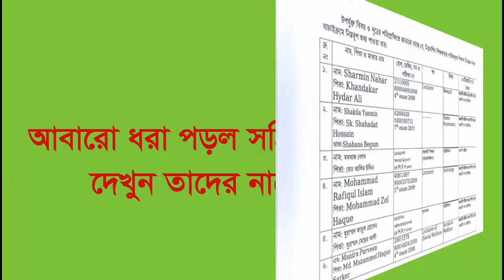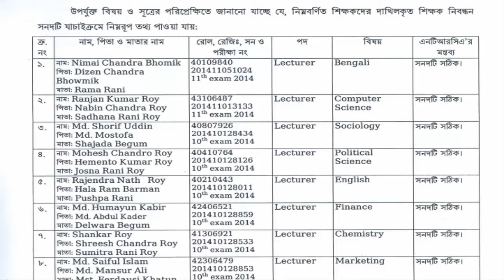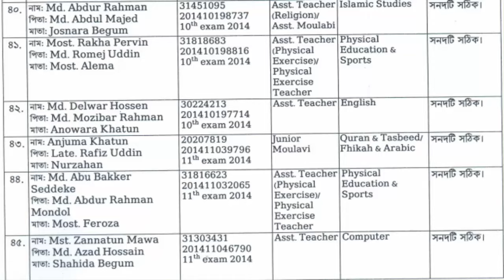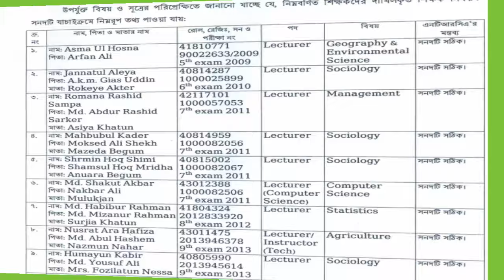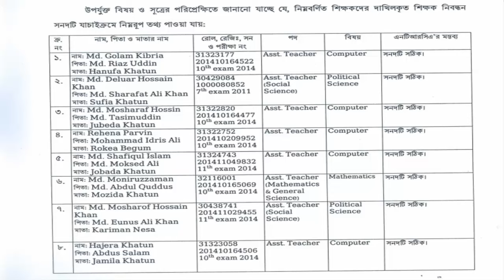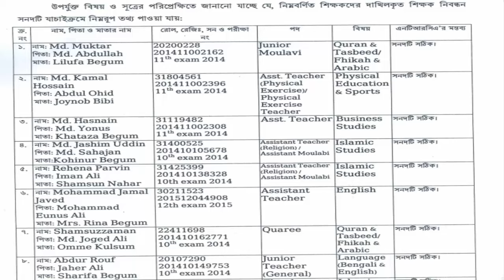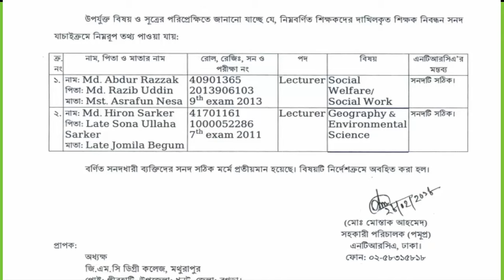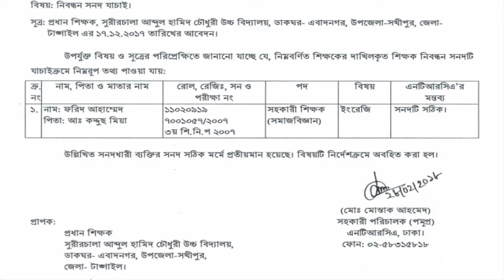12/03/2018 NTRCA NEWS (আবারো ধরা পড়ল জাল ও সঠিক সনদ)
you can know by this video that duplicate certificates are removing from ntrca board.